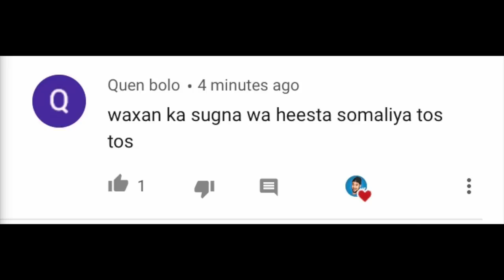FANAAN SHEIKH SHARIIF U EG OO UJAWAABAY WAAYAHA CUSUB